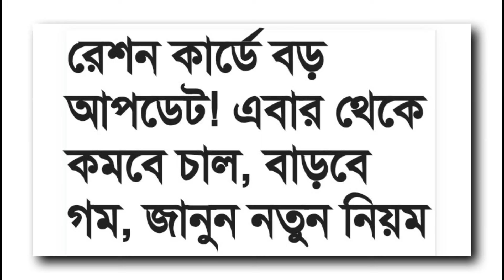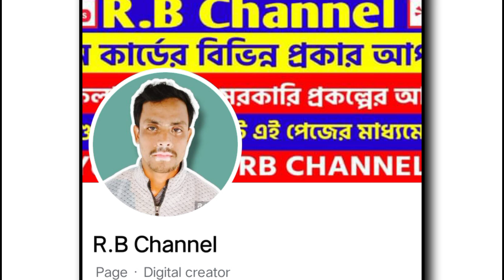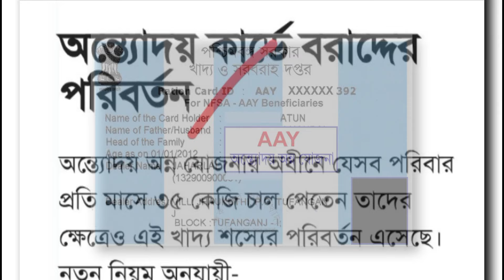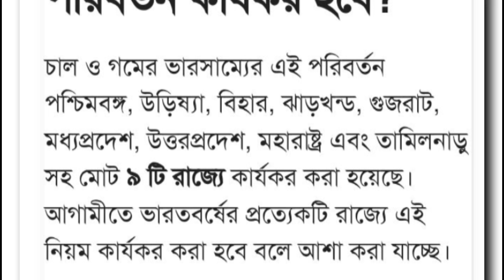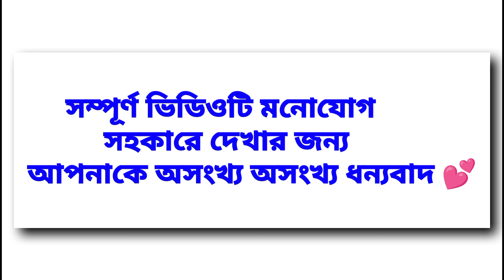রেশন চাউল কম,গম বেশি দিবে | Ration Card New Update 2025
নমস্কার, 🙏🙏🙏
আমি রঞ্জিত বর্মন, আমি এই চ্যানেলে, বেশিরভাগই রেশন কার্ড রিলেটেড গুরুত্বপূর্ণ গুরুত্বপূর্ণ ভিডিও সঠিক তথ্য দিয়ে প্রায় আপলোড করে থাকি , এবং অনান্য গুরুত্বপূর্ণ ভিডিও গুলোও আপলোড করার চেষ্টা করি, তাই এই চ্যানেলের ভিডিও গুলো আপনার কাজে লাগলে অথবা উপকারে আসলে দয়া করে এই চ্যানেলটিকে সাবস্ক্রাইব করে সঙ্গে থাকার চেষ্টা করবেন
ধন্যবাদ 💕